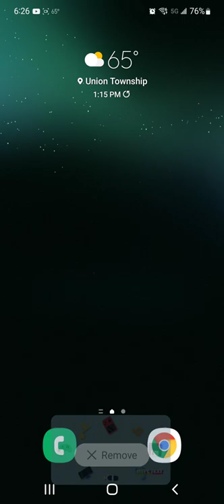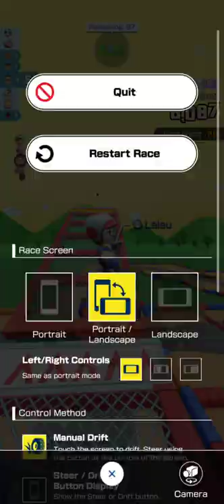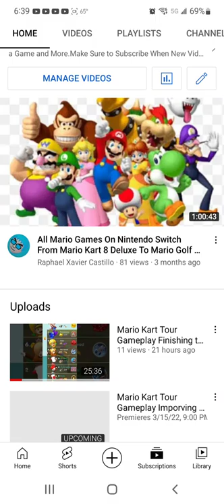Mario Kart Tour Gameplay Getting a Lot Of Coins+Quick Play And 1 Race of Multiplayer Online.Part 3.